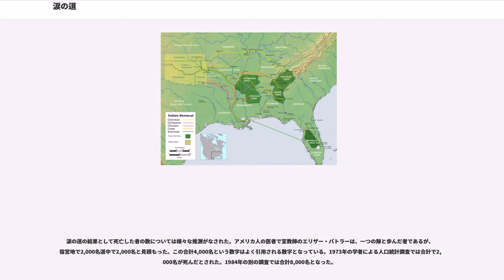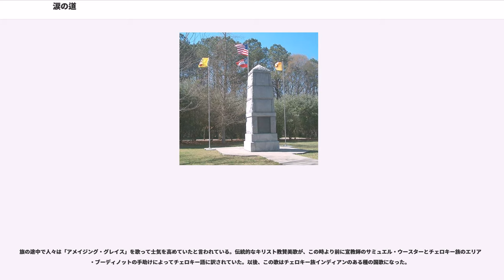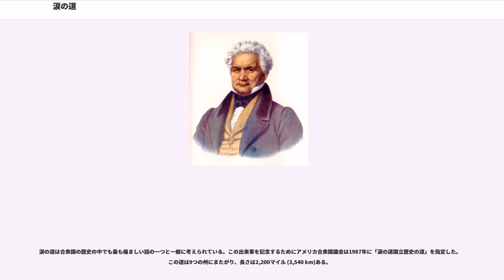涙の道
涙の道（なみだのみち、英：Trail of Tears）とは、1838年にアメリカ合衆国のチェロキー族インディアンを、後にオクラホマ州となる地域のインディアン居留地に強制移動（）させたときのことをいう。このとき、15,000名いたチェロキー族のうちおよそ4,000名が途上で亡くなった。

チェロキー族の「涙の道」は、1830年の「インディアン移住法」の規定に基づいて署名されたニュー・エコタ条約の実践として起こった。条約は東部のインディアンの土地とミシシッピ川以西の土地との交換を取り決めたものであったが、インディアンの選ばれた指導者達にもチェロキー族の大多数の人々にも受け入れられてはいなかった。それにもかかわらず、条約は時のアメリカ合衆国大統領アンドリュー・ジャクソンによって実行に移され、西部に出発する前に合衆国軍が17,000名のチェロキー族インディアンを宿営地にかり集めた。死者の多くはこの宿営地での病気で倒れた。最初の集合の後は、合衆国軍の役目は限られたものになり、チェロキー族が移動の大半の監督を担当した。

チェロキー族の言語で、この出来事は、"nvnadaulatsvyi" 「我々が泣いた道」と呼ばれている。チェロキー族は、合衆国のインディアン移住の動きの結果として移動させられたインディアンでは唯一のものではなかった。「涙の道」という言葉は同じように移動させられた他の種族、特に「5つの文明化された部族が体験したときも使われた。元々この言葉は最初に5つの文明化された種族の一つ、チョクトー族が強制移住させられた時に生まれた。

19世紀初期における合衆国の急速な人口増加によって、多くの州の境界内に住むアメリカ・インディアンとの緊張関係が高まった。州政府は境界内に独立したインディアン居留地を抱え込むことを望まなかったが、インディアン種族は移住することを望んでいなかったし、独自のアイデンティティを持つことを諦めようとは思っていなかった。

1802年の協定で、ジョージア州は連邦政府に対する西部領土の領有権主張を諦めた（この領土は後にアラバマ州とミシシッピ州になった）。その代償に、連邦政府はジョージア州の中に住んでいるインディアン種族を移動させる条約の締結と実践を約束した。このことにより、ジョージア州は境界内のすべての土地を管轄可能になった。

ジョージア州とチェロキー族との間の緊張関係は1829年にジョージア州ダーロネガの近くで金鉱が発見されたことで頂点に達した。このことは合衆国の歴史の中でも初めてのゴールド・ラッシュを生んだ。期待を抱いた金の探鉱士がチェロキー族の土地を通過し始め、ジョージア州政府には1802年の協定の約束を満たすよう圧力が高まった。

ジョージア州が1830年にチェロキー族の土地に州法を及ぼそうと動いたとき、問題は最高裁にまで上げられた。1831年のチェロキー族対ジョージア州事件では、最高裁はチェロキー族は独立した主権国家ではないとして上告を棄却した。しかし、1832年のウースター対ジョージア州事件では、インディアン問題が州政府の問題ではなく連邦政府のみが取り仕切るものであるので、ジョージア州がチェロキー族の領土に法を押しつけることはできないと判決した。

アンドリュー・ジャクソン大統領は最高裁に食って掛かる時に、「ジョン・マーシャル（当時の最高裁長官）は判決を下す。今度はその判決を実行させろ」と言ったといわれる。ジャクソンは本当はこのようなことを言わなかったかもしれないが、インディアン移住の政策に積極的に関わった。ジャクソンはこの頃、無効化の危機として知られることになった州の権限問題に巻き込まれていたので、ジョージア州からチェロキー族を守るために国家権力を行使しようとは思わなかった。1830年のインディアン移住法によって、アメリカ合衆国議会は大統領に東部のインディアンの土地とミシシッピ川以西の土地を交換する移住条約の交渉をする権限を与えた。ジャクソンはジョージア州との紛争をチェロキー族に移住条約に署名させる圧力に用いた。

ジャクソンが1832年の大統領選挙で地滑り的勝利で再選されたことにより、チェロキー族の中でも最も執拗に移住反対を唱えていた者もその立場について再考し始めた。チェロキー族のメイジャー・リッジに率いられ、その息子ジョン・リッジと甥のエリアス・ブーディノットとスタンド・ワティーは「リッジ党」あるいは「条約党」と呼ばれる...